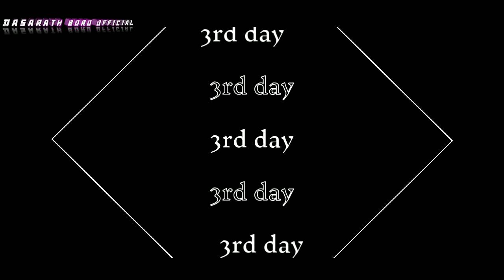Oh my ghost 👻 || Making video || Karishma, Mijing swrang, Dasarath || vlog video || Baoda Gumwi 2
Hi Guys,